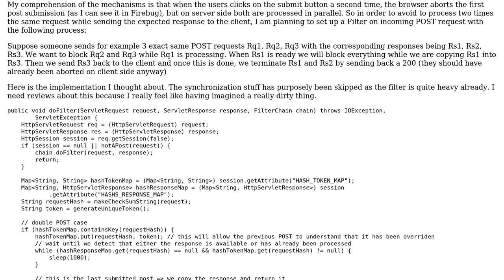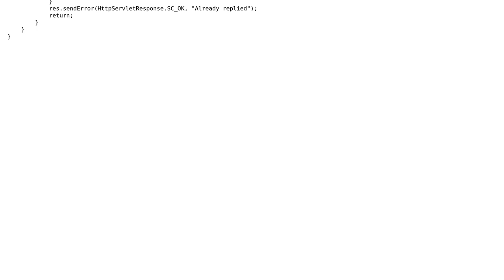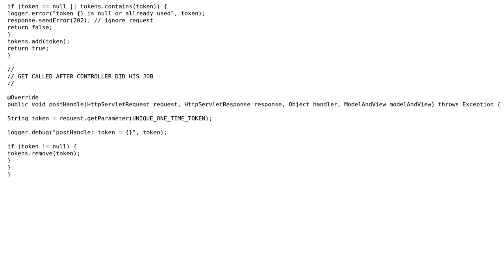Code Review: Filter to block duplicate POST submission on server side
With thanks & praise to God, and with thanks to the many people who have made this project possible! You are responsible for your own actions.